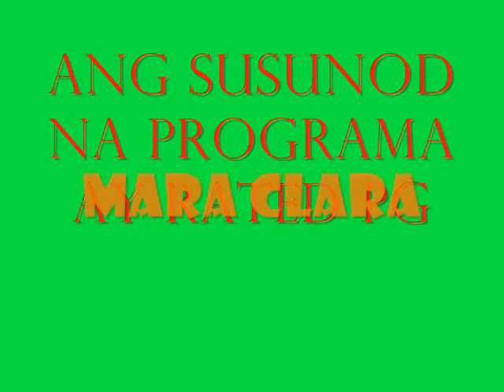drama moviemaker by randy librero 4-A New Panay HS